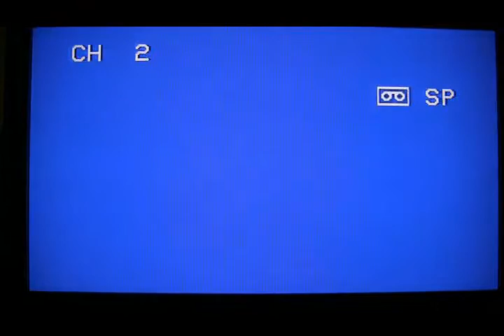(Gala) Gloria Contreras with violinist Leonid Sushansky at Palacio de Bellas Artes in Mexico City.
Choreographer Gloria Contreras  at Palacio de Ballas Artes in Mexico City, after Gala performance which included the Bach Chaconne for unaccompanied violin. Ms. Contreras the artistic director of the Taller Choreographico de la UNAM, choreographed the work for four dancers.